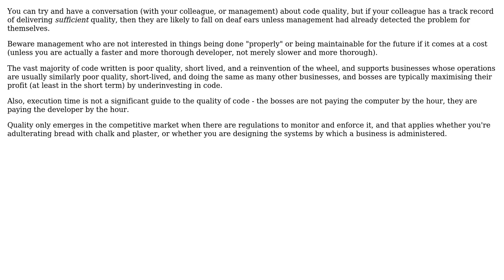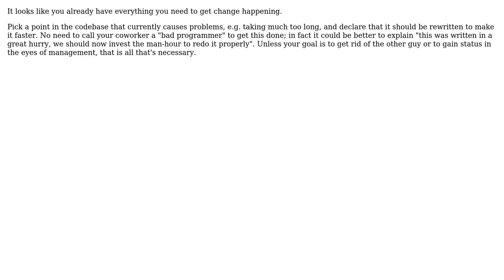Software Engineering: How can I tactfully point out that a colleague's work is bad? (2 Solutions!!)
Software Engineering: How can I tactfully point out that a colleague's work is bad?

With thanks & praise to God, and with thanks to the many people who have made this project possible! | Content (except music & images) licensed under CC BY-SA | Music | Images & others | With thanks to user Steve user Kilian Foth user Alex Coleman and the Stack Exchange Network Trademarks are property of their respective owners. You are responsible for your own actions.